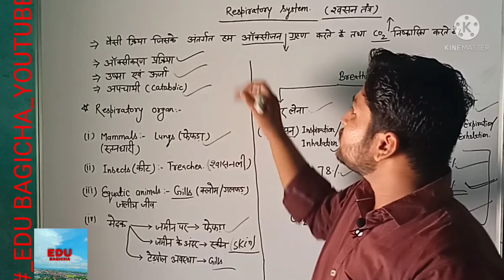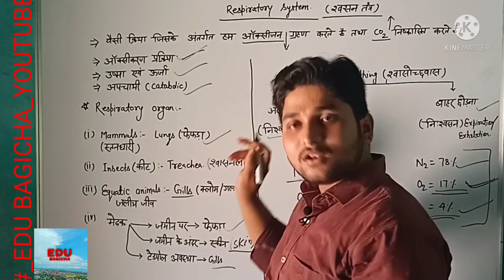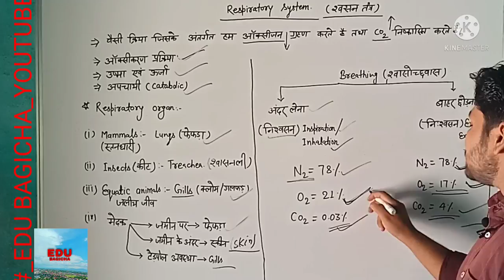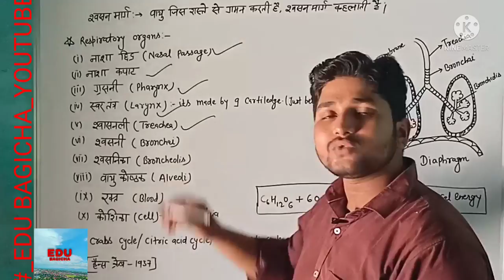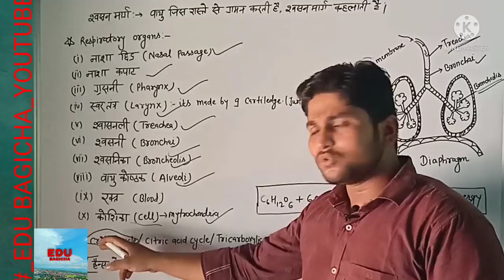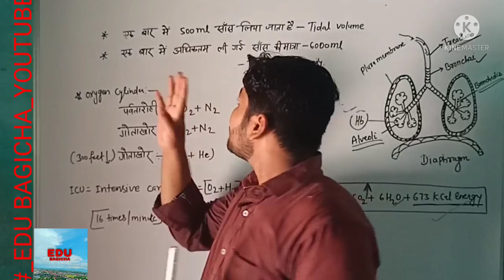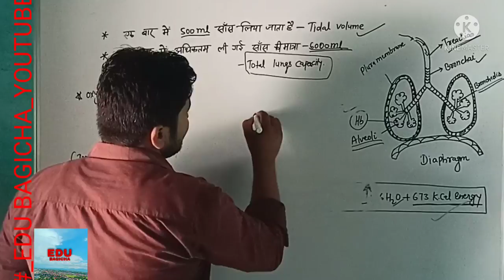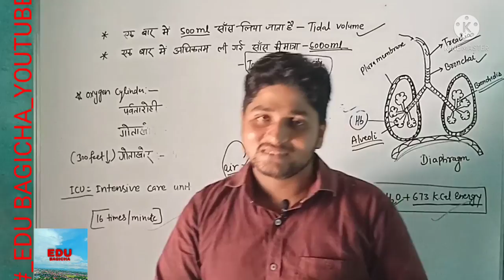Respiratory system, श्वसन तंत्र ,Lungs,फेफड़ा ,,हिचकी Edu bagicha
Respiratory system, श्वसन  तंत्र,Lungs,treachia,Bronchai,Broncheolis,Alveoli,Blood Hemoglobin, oxygen, carbon dioxide, Nitrogen,Nasal passage,nasa kapat,pharynx, Larynx, epiglottis,